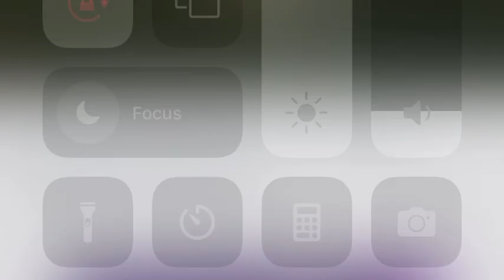Kobe “Big Willy” Williams Northeastern Oklahoma A&M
Full spring highlights of 2022